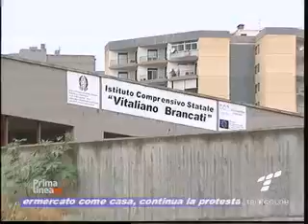Parcheggio scuola Librino